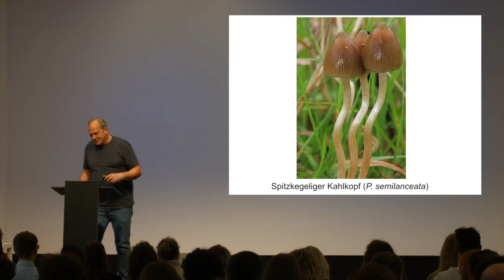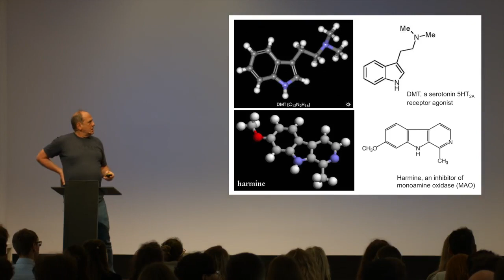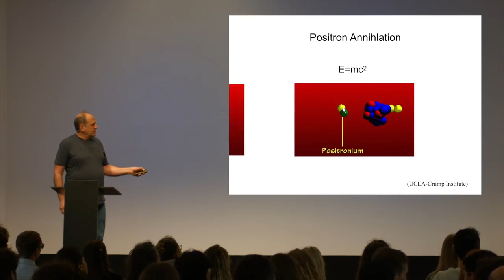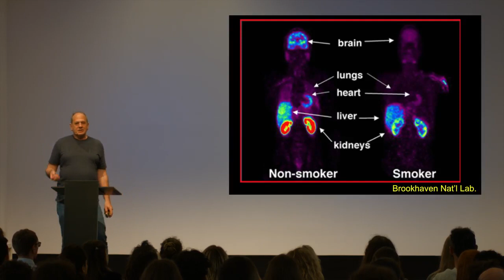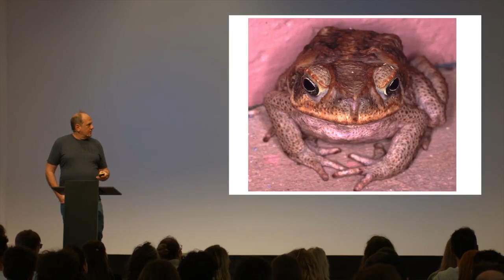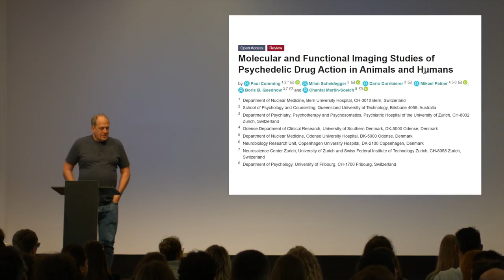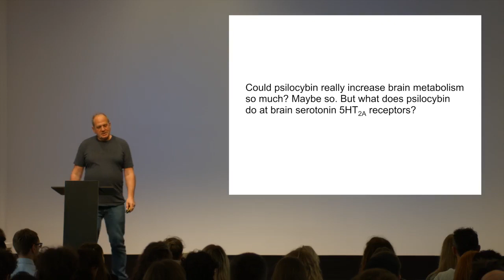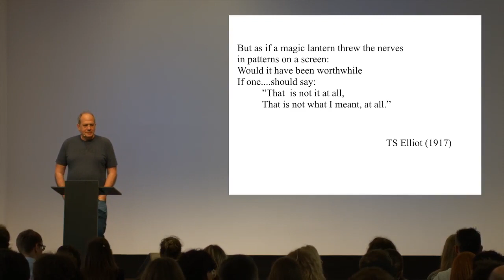Pharmahuasca Research in University of Bern | Prof. Paul Cumming | ALPS Forum 2022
Paul Cumming, Professor at University of Bern is currently working on nulcear medicine and the psychpharmacology of Ayahuasca.